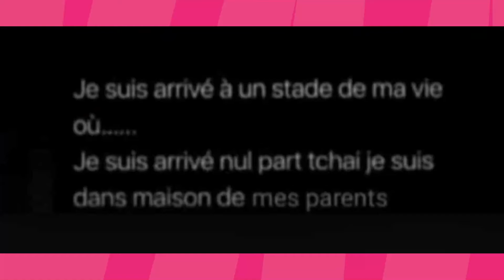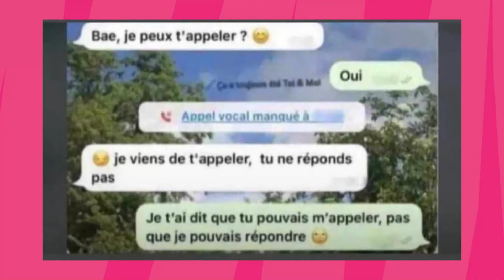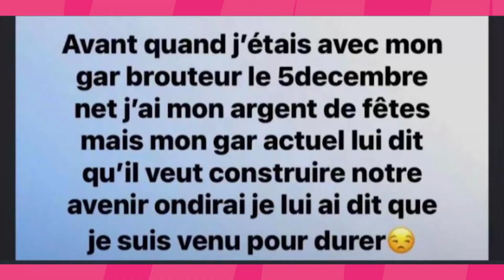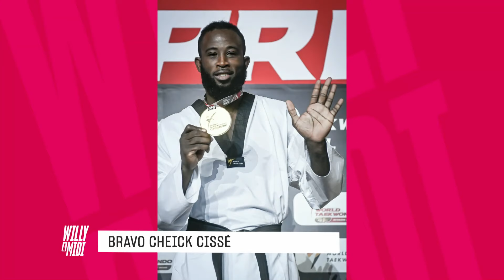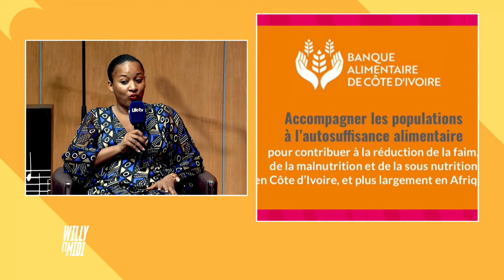Les bonnes vibes avec Bagnon